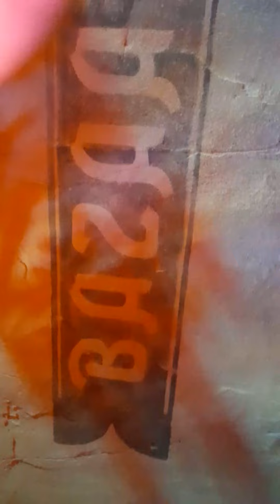Jumanjj parte 4 (Gardaland)